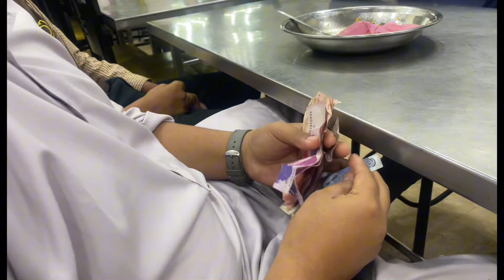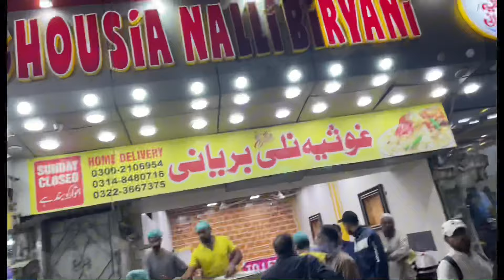First Time Most Famous Ghousai Nalli Biryani Free m Khai 😂😍😋